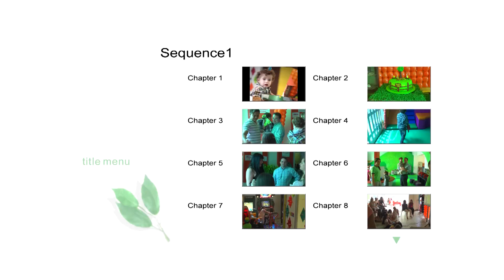FAMÍLIA PEREIRA PRADO NA FAZENDA III